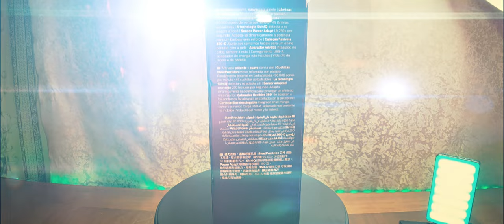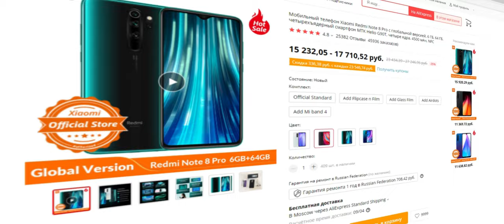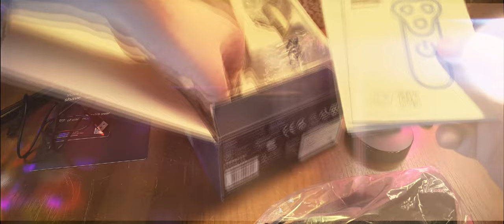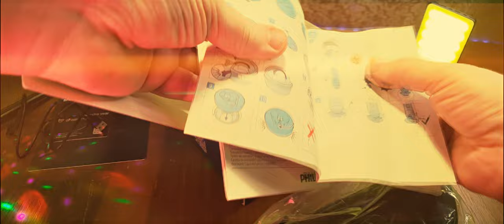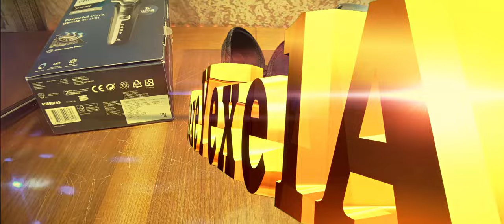Электробритва Philips S5898/35 Wet&Dry. Чё за БРАДОБРЕЙ!)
Электробритва Philips S5898/35 Wet&Dry.
Описание.
Зарядка через USB-кабель.
Бритва Philips S5898/35 обеспечивают эффективное бритье, сбривая еще больше волосков за одно движение. Благодаря технологии SkinIQ, бритва распознает параметры щетины и адаптирует бритье к густоте ваших волос для максимальной эффективности бритья и большего комфорта для кожи.
Лезвия SteelPrecision совершают 90 000 срезаний в минуту, срезая больше волосков за одно движение, благодаря чему достигается гладкое и эффективное бритье. Полностью подвижные головки вращаются на 360 градусов, следуя контурам вашего лица, благодаря чему достигается оптимальный контакт с кожей для тщательного и комфортного бритья. Легкая очистка бритвы. Нажмите на кнопку, извлеките бритвенную головку и промойте водой.
Характеристики.
Заводские данные о товаре: Модель - S5898/35; Артикул производителя - S5898/35; Бренд - Philips; Серия - SkinIQ S55; Код товара - 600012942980.
встроенный; Насадки - отсутствуют; Комплект поставки - Электробритва; Подставка для зарядки; Чехол; USB-кабель; Щеточка для чистки: Страна-производитель - Нидерланды.
Питание. Питание - от аккумулятора; Время работы от аккумулятора, в минутах - 60.

Сменная крышка для защиты головы для бритвы Philips серии S5000, S7000, S8000, S9000.
Описание
Крышка качественная, 100% новая. Аксессуары для бритвенной головки защитного чехла. Простота установки и совместимость с сериями S5000, S7000, S8000 сериями S9000.
Характеристики.
Цвет: черный; Материал: пластик; Размер: 4 см; Комплектация: защитная крышка.

0:00 Введение. Чё, где и как.
1:03 Реклама
1:17 Распаковка и демонстрация
6:11 Включение, подключение и демонстрация
7:52 Заключение